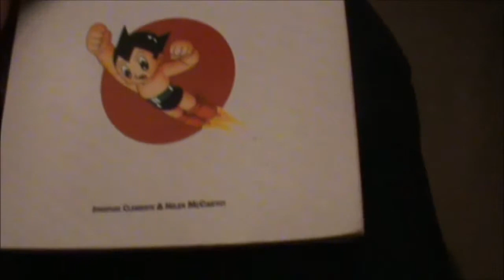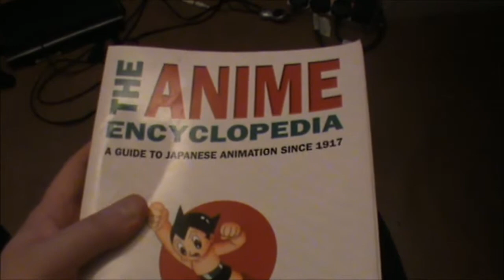The Anime Encyclopedia Review